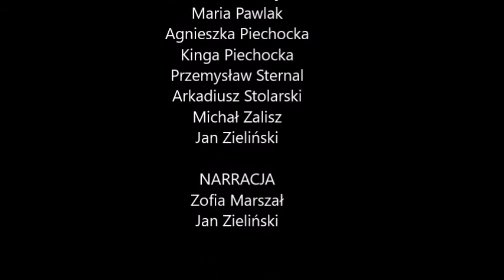Prosta historia o Bożym narodzeniu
Film przygotowany przez młodzież z parafii w Lusowie